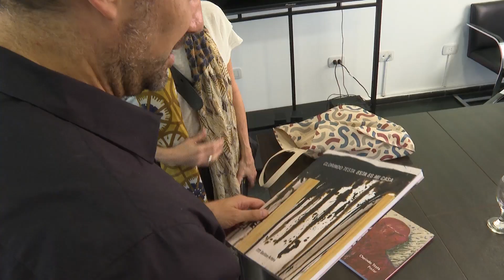Joaquina, la hija del artista y arquitecto Clorindo Testa, en MEDASUR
Joaquina Testa, hija del reconocido arquitecto y artista Clorindo Testa, se encuentra de visita en Santa Rosa, en el marco del rodaje de un documental sobre su padre, quien falleció en el 2013. Hoy a las 15 se presentará en el Auditorio del MEDASUR para dar una charla abierta.